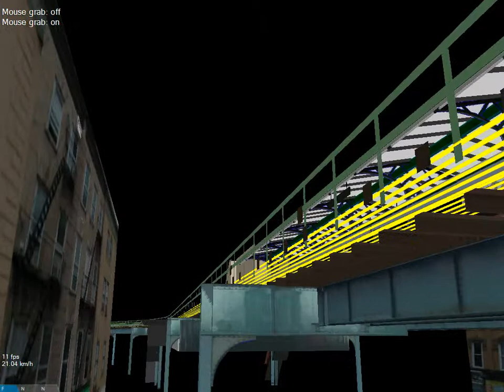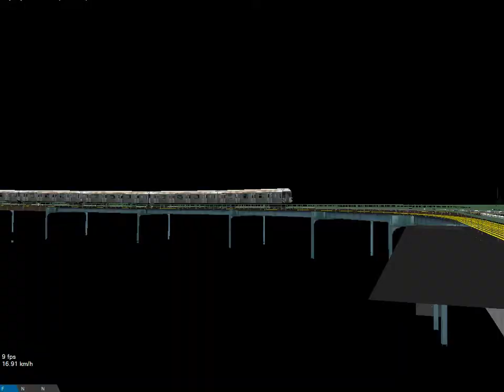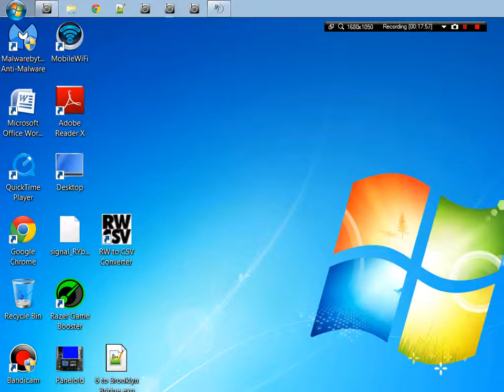Openbve J/Z Run Openbve News N Development Part 1